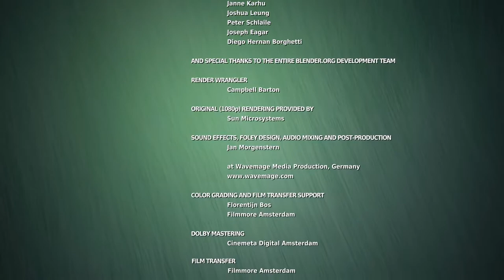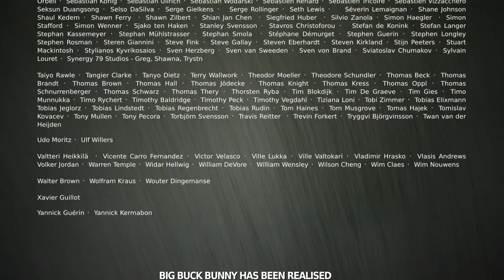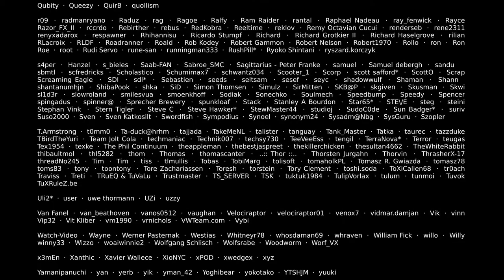Big Buck Bunny 60fps 4K - Official Blender Foundation Short Film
Enjoy this UHD High Frame rate version of one of the iconic short films produced by Blender Institute! NOTE: currently, YouTube allows 60fps only on 1080p videos. We uploaded the video in UHD, so maybe in the future it will be available in UHD 60p.